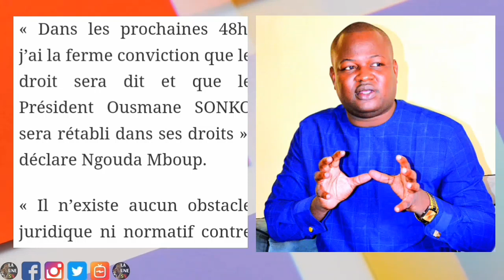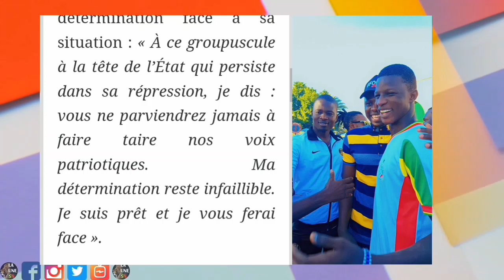Exclusif🛑: Les avocats de Ousmane SONKO à Ziguinchor !